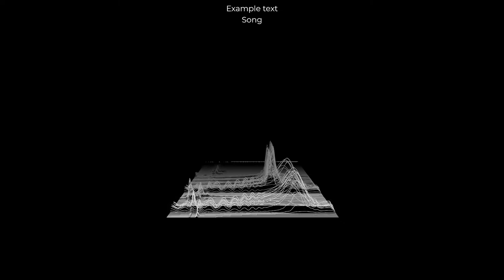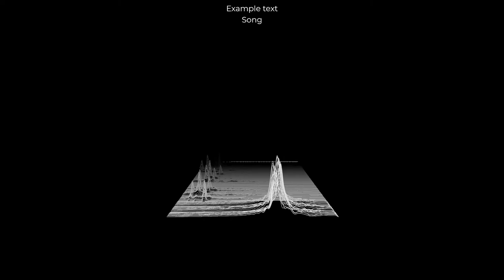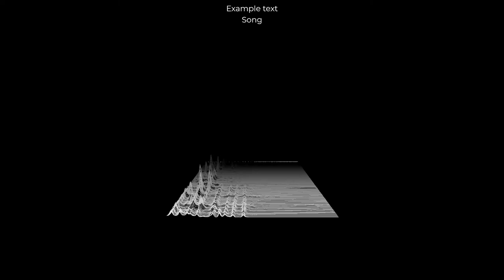FREE | PLUG| HIPHOP TYPE BEAT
BLING BLING i really like this visualizer tho